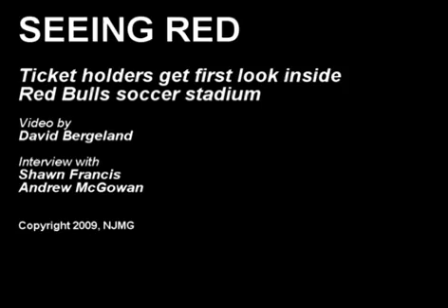Red Bulls Arena tour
| The New York team kicked off tours of the under-construction Harrison arena, which they say promises European-style ambience.